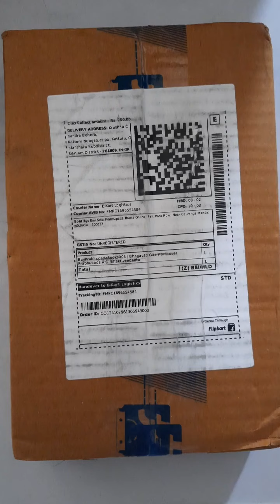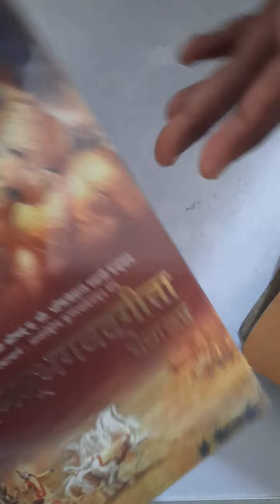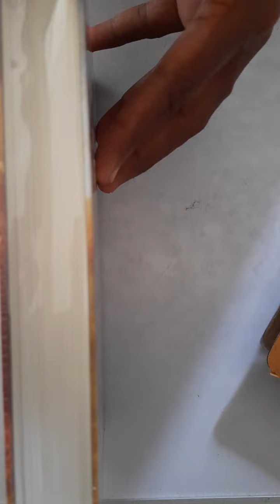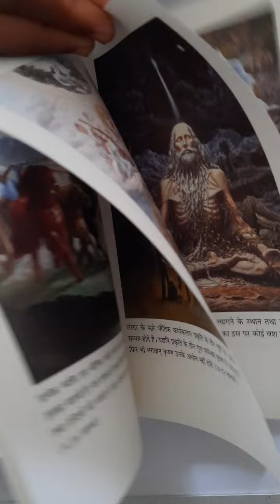Unboxing Srimadbhagvad Gita 🙈🙉🙊